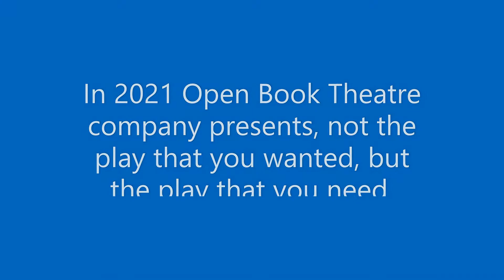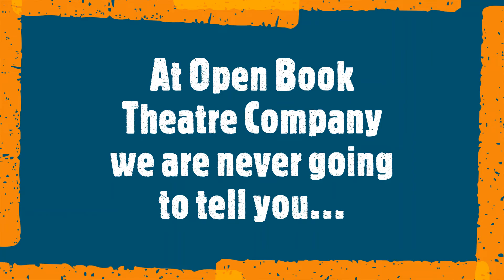Road House, The Musical Trailer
A fun Quarantine project I did for Open Book Theatre Company, with some help from some very talented friends. Now I guess I better write the play.